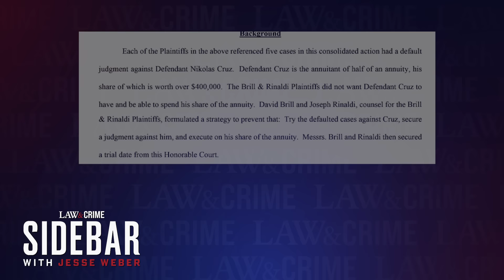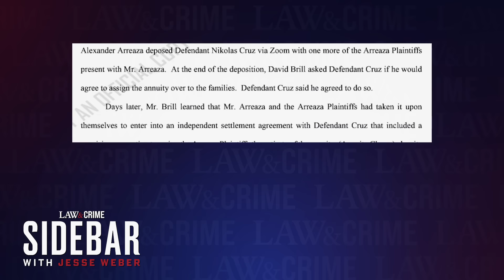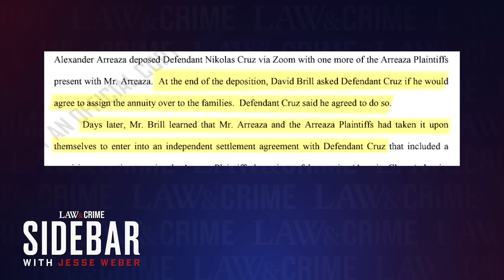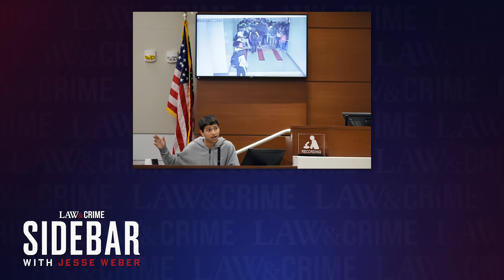Parkland Massacre Survivor Battles Over Rights to Shooter's Name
Anthony Borges, a former Marjory Stoneman Douglas student, was shot five times during a school shooting. After Borges’ attorney secured him the rights to the shooter’s image, likeness, and story, other victims and families involved in the shooting cried foul. Law&Crime’s Jesse Weber sat down with Florida criminal defense attorney Kaysia Earley to discuss the latest developments.

to get an extra 25 cents back for every gallon on your first tank of gas.